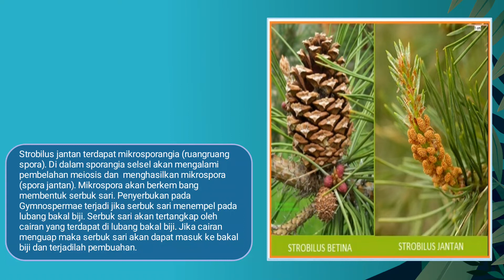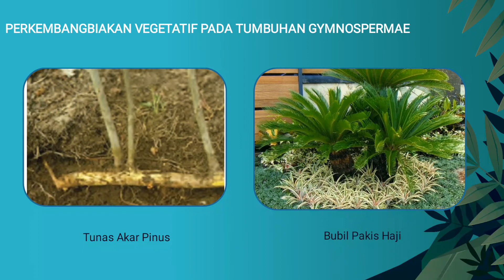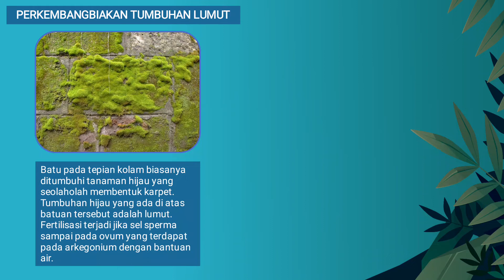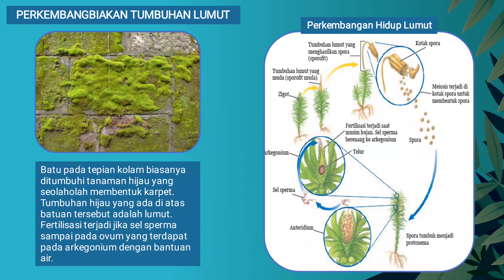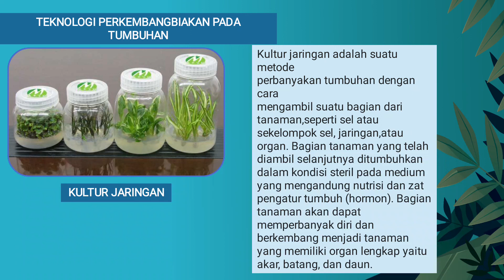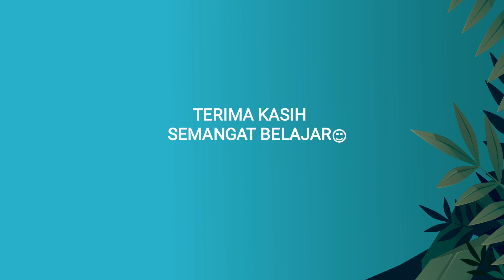Perkembangbiakan Tumbuhan Gymnospermae || Materi IPA kelas 9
Materi kelas 9 semester 1.
Semoga bermanfaat
mari berteman